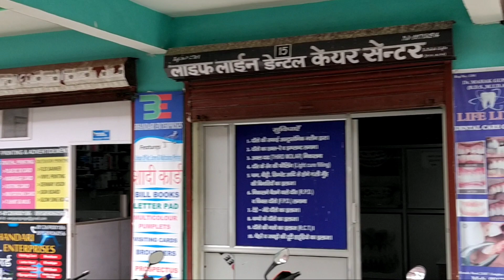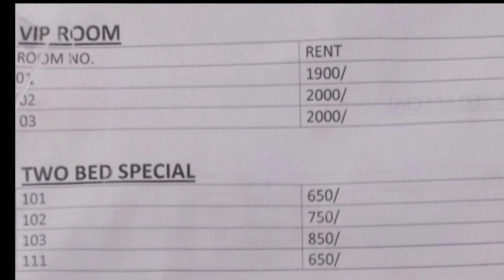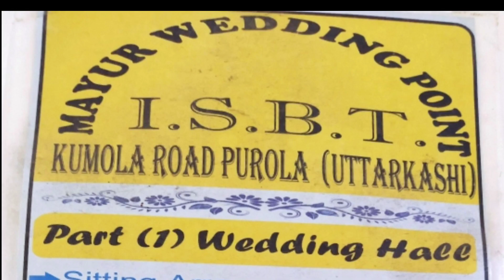ISBT complex Purola